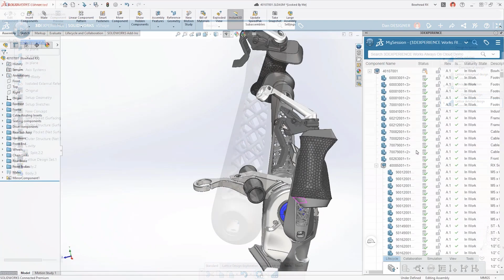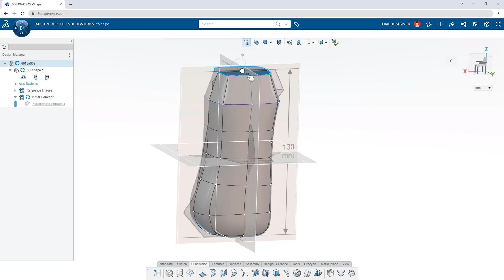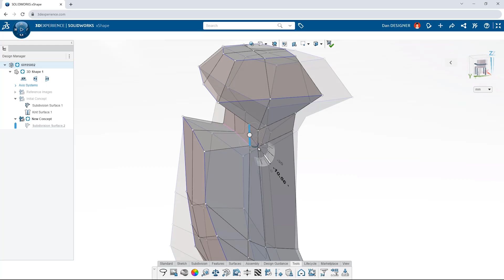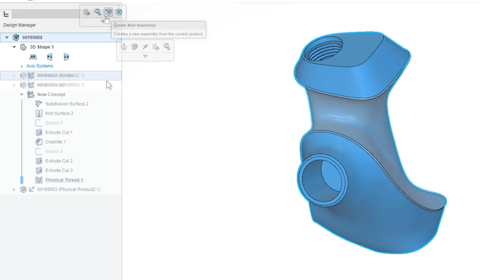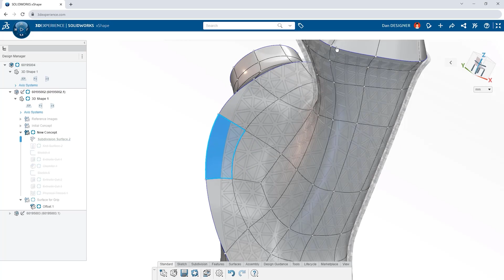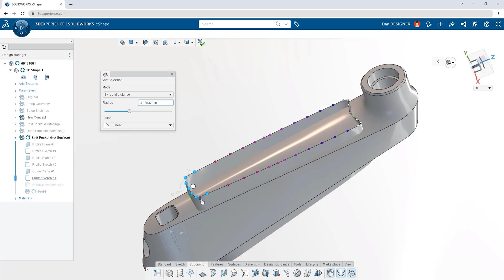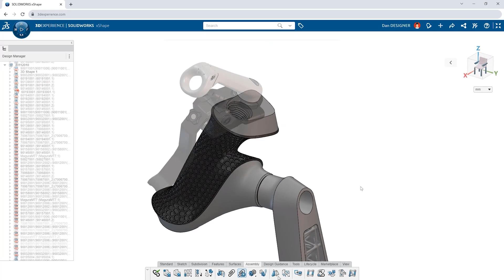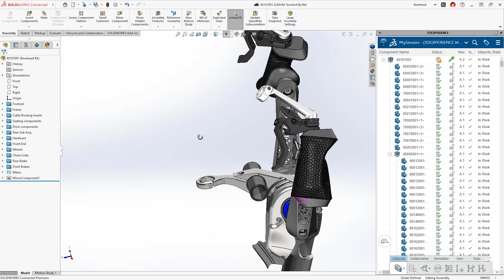Online Browser-Based CAD Software | 3DEXPERIENCE Works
Browser-based CAD applications are available on the 3DEXPERIENCE platform as part of the 3DEXPERIENCE Works portfolio.

Sub-division modelling, lattice, and generative, function-driven design can all integrate with SOLIDWORKS through dedicated, advanced applications on the 3DEXPERIENCE platform.